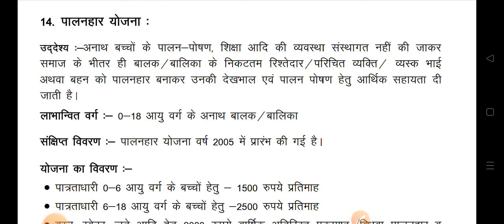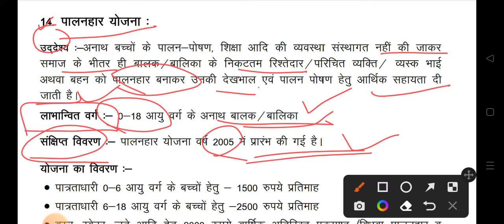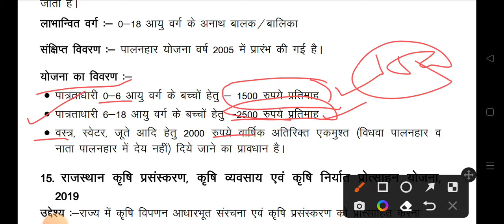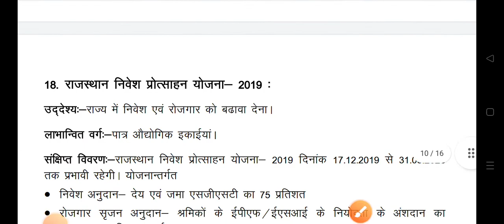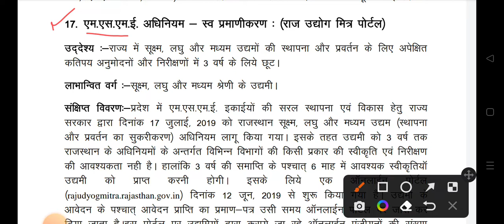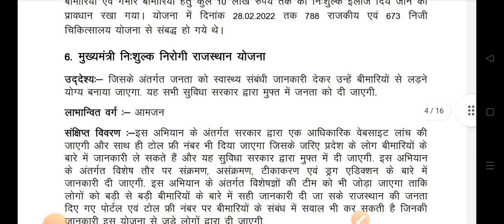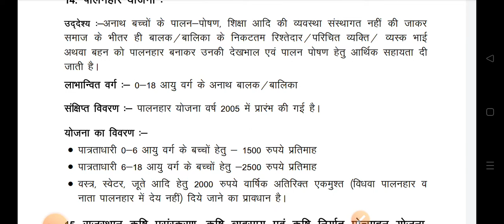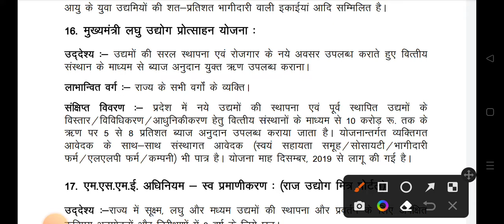पालनहार योजना लघु उद्योग प्रोत्साहन योजना कृषि निर्यात प्रोत्साहन योजना राजस्थान फ्लैगशिप कार्यक्रम